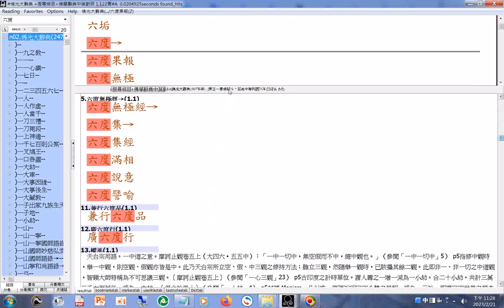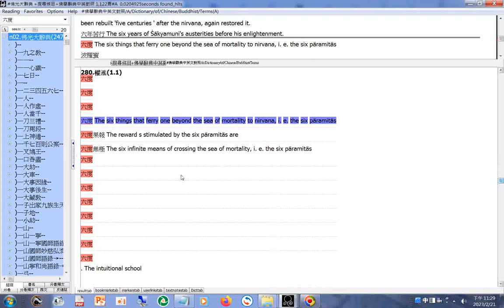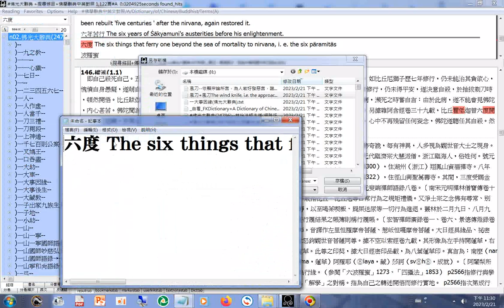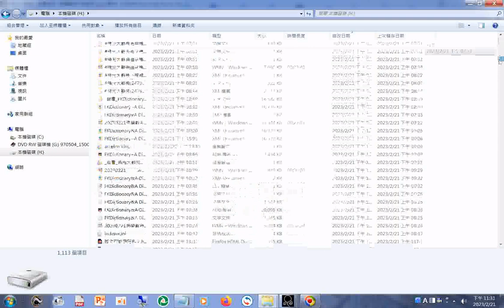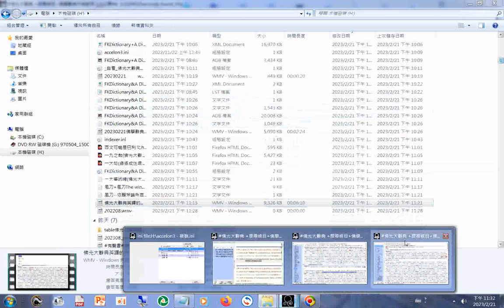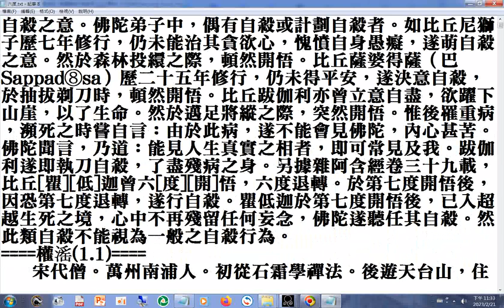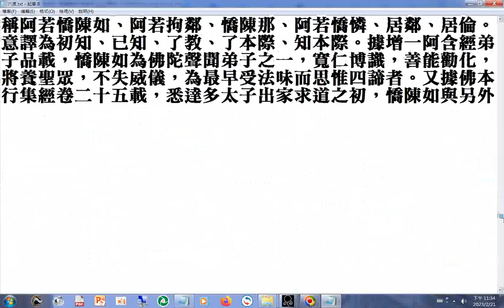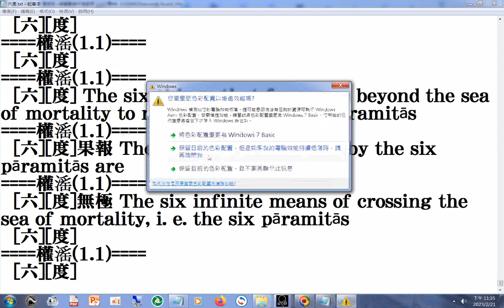例子--六度 ...the six pāramitās(FKDictionary&A Dictionary of Chinese Buddhist Terms data-all.adb)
佛光大辭典英譯的方法參考(從adb型資料庫(FKDictionary&A Dictionary of Chinese Buddhist Terms data)搜尋)例子--六度+六度 The six things that ferry one beyond the sea of mortality to nirvana, i. e. the six pāramitās(FKDictionary&A Dictionary of Chinese Buddhist Terms data-all.adb).wmv